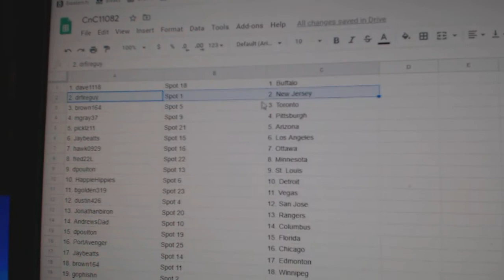Team Randoms - C&C GB #11,082